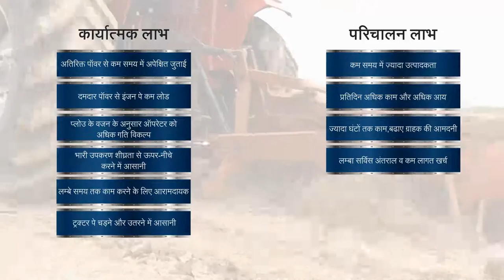Arjun Novo 2 WD Plough Hindi